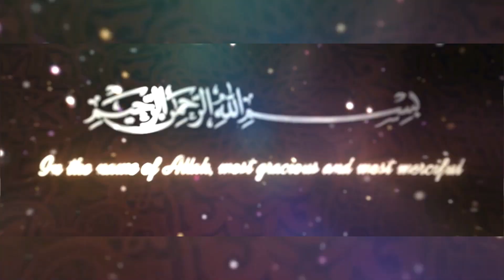মুয়াবিয়ার চক্রান্তেই কারবালায় ইমাম হুসাইন (আঃ)সহ নবী-পরিবার খুন হলো | চ্যানেল 'সত্যের পথে'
Channel 'SATYER PATH-E'
চ্যানেল 'সত্যের পথে'
১৪৪৩ মহরমের ধারাবাহিক আলচনা
পর্বঃ 2
Description:

Spekers:
Mustak Ahamed, Uluberia, India

Cover Design & Graphics:
Masum Akhtar

Imam Hussain History
Karbala History
Imam Hussain
कव्वाली है
Haq Hussain Moula Hussain
karbala ki kahani
karbala video
karbala sharif
Best Qawwali (
Muharram
muharram status
Muharram 2020 Qawwali
Muharram 2020
New Qawwali Muharram
Latest Muharram Qawwali
muharram dj qawwali 2020
muharram ya hussain
mola hussain
14 Masumin Qurbani
haq husain maula husain
husain qawwali
dj muharram qawwali
muharram song
Muharram 2021
Karbala 2021
qawwali
Ya Ali
Muala Ali
Abul Hassan
Maula Hassan as
Imam Hussain as
hussain